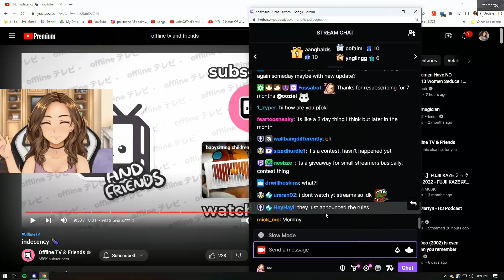Top OfflineTV Clips Today 338